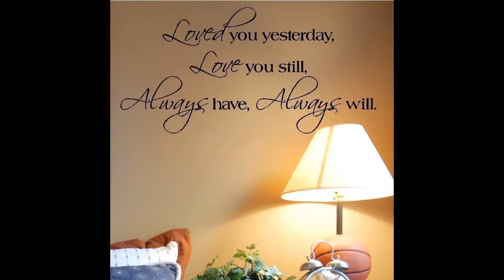What Rose wants, Rose gets.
Rose Mcginnis, Elder of the Sunshine Coast Shared Knowledge Community, tells the Universe what she wants.